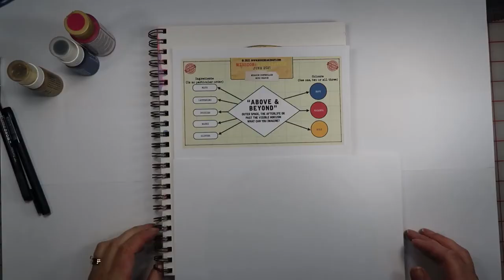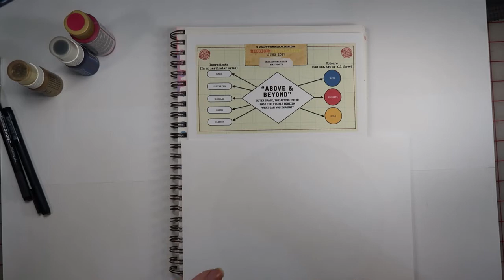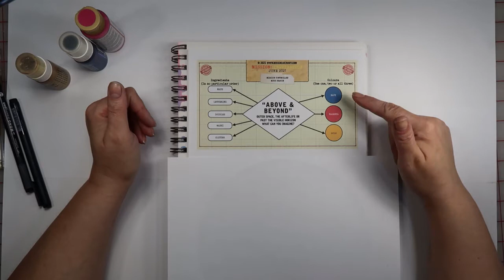Art Journal Page - Mission Inspiration June Prompt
Today's video has been inspired by Mike Deakin's Mission Inspiration June 2021 promt. I will leave a link to the Facebook group and Mikes You Tube channel down below. I like to take part in challenges and prompts when I can. I think that they really help  you to step out of your comfort zone and try/experience new things. I had fun creating this page. I hope you will try as well

SUPPLIES:

Acrylic paint
Paint brush
Distress ink
image of choice
Washi tape/masking tape
Charcoal Pencil

Printer I use:
Epson Printer- Workforce 7720

Credits:
Video Production and Craft ideas: Sheryl Schmidt
Logo Design: Ruby-Jean Schmidt